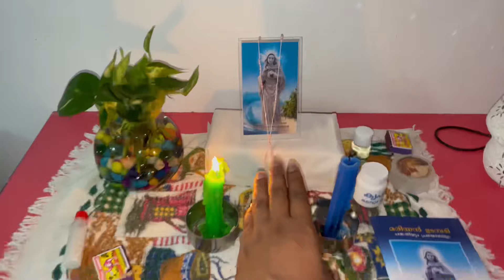7 AM to 11 PM | A day in my life | Aleena Thankachan | Kochi | Infopark